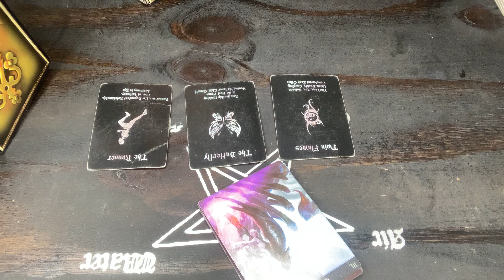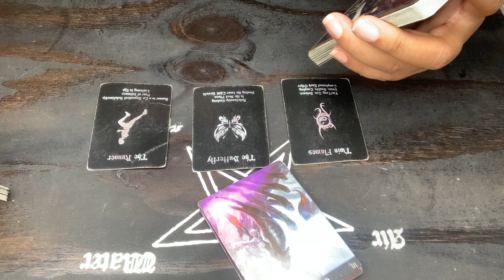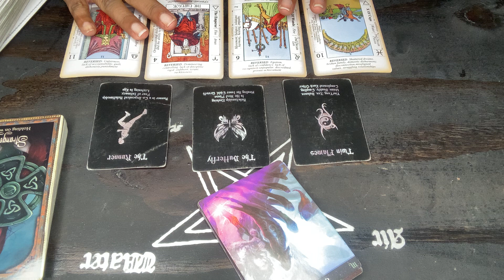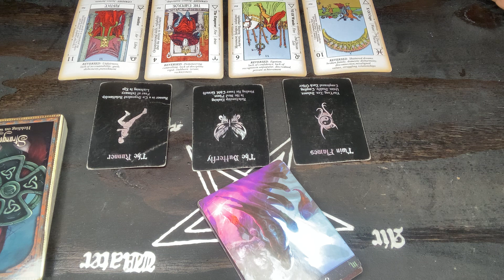Scorpio ♏️ DivineLove & Harmony